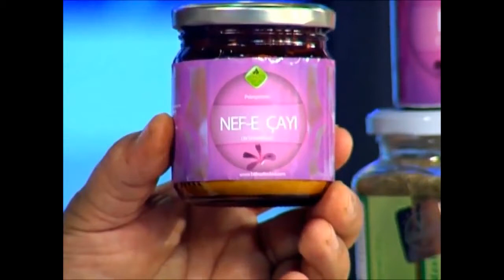Geniz Akıntısına Bitkisel Çözüm, Sinüslere Bitkisel Destek, Faranjite Bitkisel Çözüm, Sinüzit